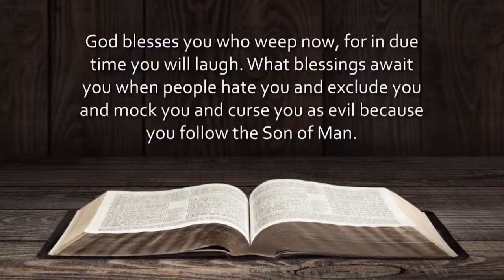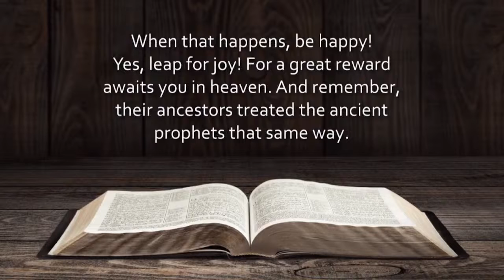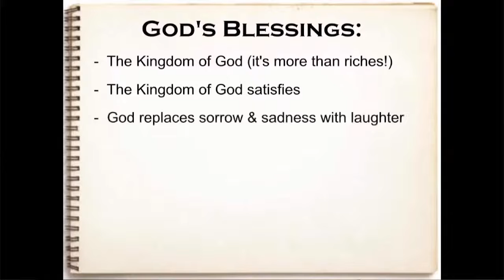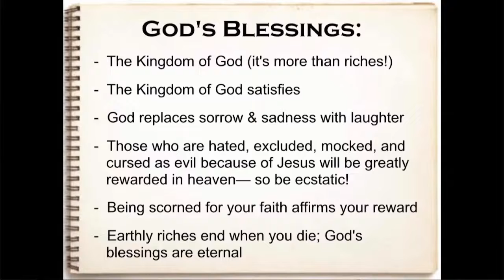Be Blessed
Mother's Day sermon